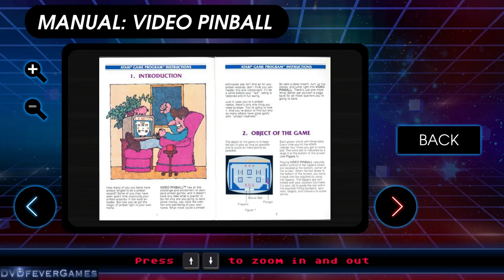Video Pinball - Atari Vault - VCS 2600 (1080p HD, 60fps, DTS5.1) - PC - DVDfeverGames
My rig:
Intel i7 Six Core Processor i7-5820K (3.3GHz) 15MB Cache
ASUS® X99-A: ATX, HSW-E CPU, USB 3.0, SATA 6 GB/s Motherboard
16Gb Kingston Hyper-X Fury DDR4 2133MHz (2 x 8GB)
4GB nVidia GeForce GTX 980
250Gb Samsung 850 EVO SSD, SATA 6Gb/s (upto 540Mb/sR | 520Mb/sW)
3Tb 3.5" SATA-III 6GB/s HDD 7200rpm 64Mb cache
16x BLU-RAY WRITER DRIVE, 16x DVD ±R/±RW
CORSAIR 750W CS Series Modular 80 Plus ® Gold, Ultra Quiet
Creative Sound Blaster Z 5.1 PCI-E Soundcard - OEM
WIRELESS 802.11N 300Mbps/2.4GHz PCI-E CARD
Windows 7 Home Premium 64 Bit w/SP1
Zalman Z11 Plus Black Mid Tower Case